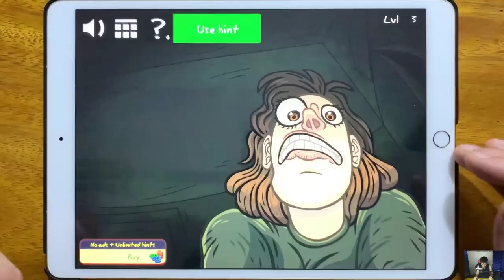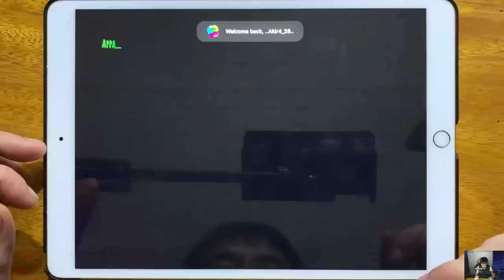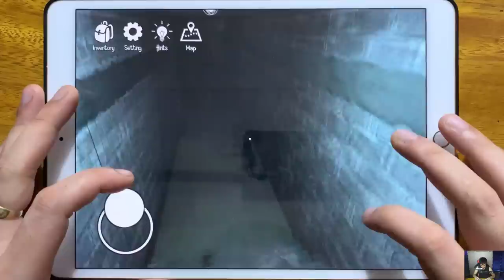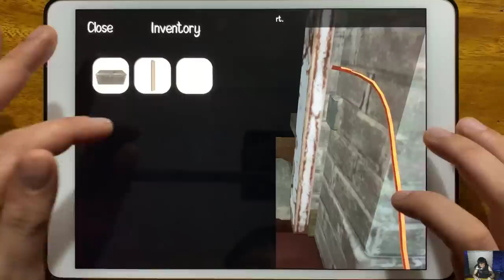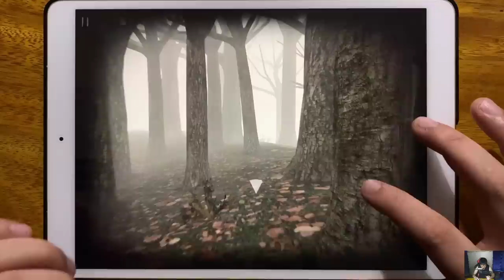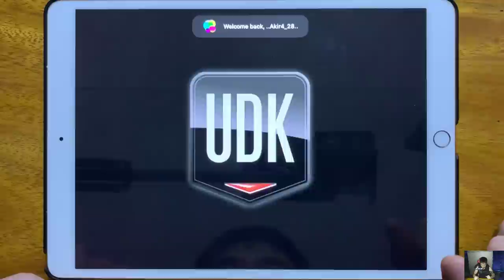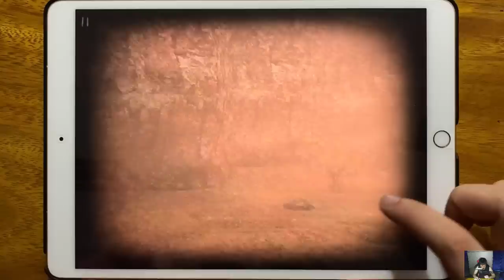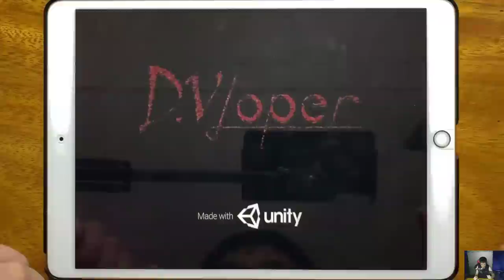Troll Quest Horror, Eyes The Scary Horror Game, IT Horror Clown, Slender Rising, Slendrina...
Troll Quest Horror, Eyes The Scary Horror Game, IT Horror Clown, Slender Rising, Slendrina The Cellar 2, Slender 2, Slendrina Asylum, House of Slendrina